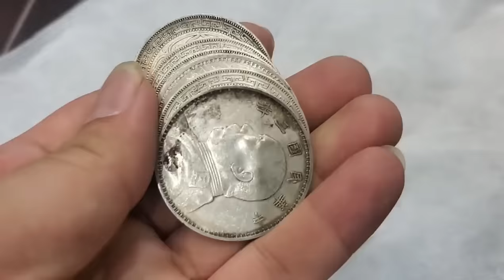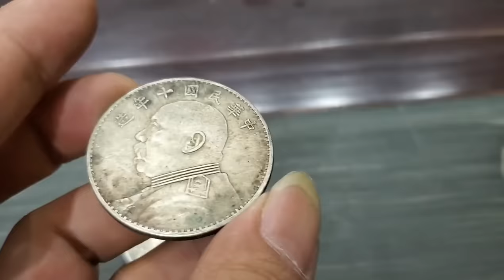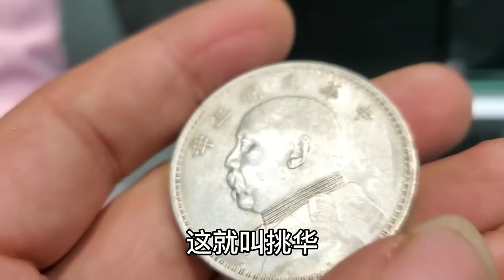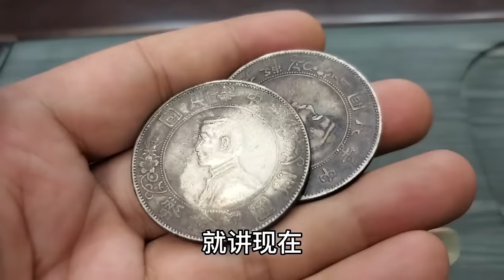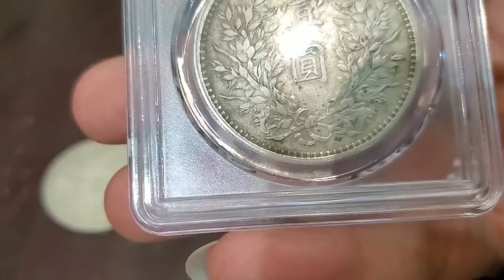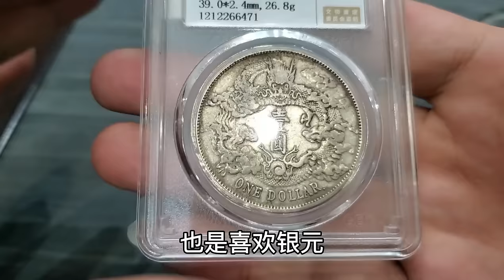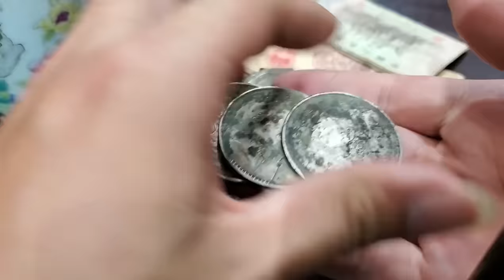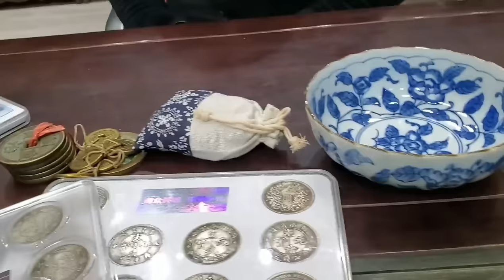稀有银元鉴定估价！为了给老公还账，五百万出手压箱底嫁妆银元【小闫打铁镯】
稀有银元鉴定估价！为了给老公还账，五百万出手压箱底嫁妆银元